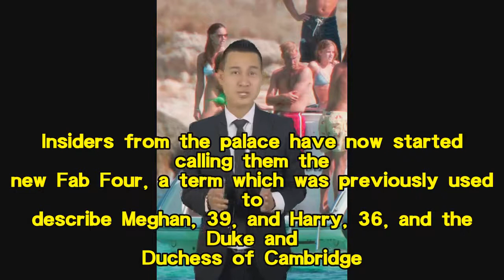Prince Harry and Meghan Markle 'blindsided senior royals' with Eugenie's move to Frogmore Cottage